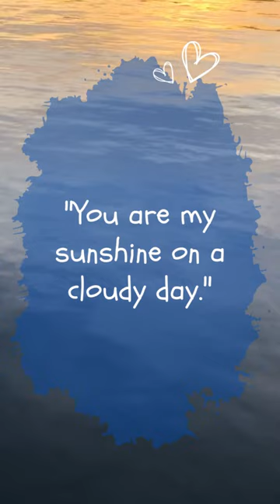You are my sunshine on a cloudy day.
Picture a cloudy day, gloomy and gray, with raindrops tapping on the windowpane. But in the midst of this dreary scene, there you are, my dear, shining brightly like a vibrant sunbeam. Your presence alone has the power to chase away the clouds and fill my world with warmth and light. You are my sunshine on a cloudy day, bringing a playful sparkle to every moment. With you, even the rainiest days become an adventure, as we splash through puddles, laugh through thunderstorms, and create our own sunshine-filled memories. So, let's embrace the cloudy days, my radiant companion, knowing that together we can always find the sunshine, even in the darkest corners. With you by my side, every day becomes a sun-filled adventure, and our love becomes the ultimate ray of light in our lives.